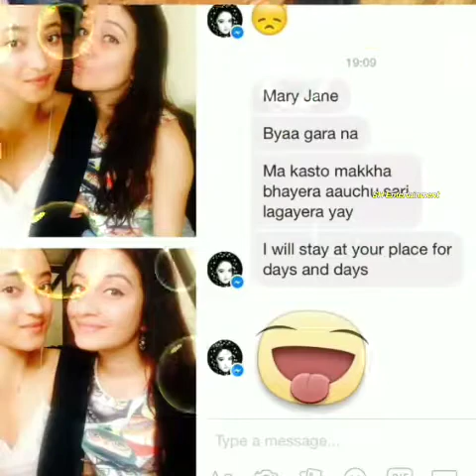Beauty Queen/Marsika Pokhrel/HotPhotoshoot Video Clip/Cover Music/Salko Patko/SH Entertainment2019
All entertainment videos clips||

 Video Song Link: 💕👆👇✌
Dubing Video Credit : H.L.Gautam
 Video Edit: Harry Gautam
 Cute Paste : Vimages
VideoShow :
Color effect  : Image Editor
Cover Cast Actress:
Garima Sharma
Sarika kc
Sagun Shahi Thakuri
Barsha Raut
Anubhav Regmi
Karuna Budhha Chettri
Sedrina Sharma
H.L.Gautam
Prince Gautam
Meena Gautam
Afsana Thapa
Karuna Ghimire
Riyasha Dahal
Upasana Singh Thakuri
Anmol Kc
Paul Shah
Puja Sharma
Shilpa pokhre
OUR CHANNEL       🙏 👆👆
LALUMAI BISHNU MAJHI
SALAKO PAT TAPARI MARSHIKA
POKHAREL NEPALI ACTRESS UNCUT
 PHOTOSHOOT COLLECTION
PRESENTING (SH ENTERTAINMENT)
NEW NEPALI SONG BISHNU MAJHI
ANUBHAV REGMI NEPALI MOVIE
SEDRINA SHARMA NEW
NEPALI SONG
BARSHA RAUT, SWSTIMA KHADKA
KEKI ADHIKARI, ARYAN SIGDEL
RAJESH HAMAL NIKHIL UPRETI
DIPTI GIRI, MEENA GAUTAM
HARRY GAUTAM, PRINCE GAUTAM
BISHNU MAJHI NEPALI ALL
SUPER HIT LOK DOHORI SONG
HARRY GAUTAM HIMANI SHAH
BASANTA THAPA DURHESH THAPA
TANKA TIMILSINA PRIYANKA KARKI
BAHAKINE MAN MAVIR VISSOKARMA
MUKTAK BACHAN NEPALI SHAYARI
NEPALI SUCCESS TIPS QUOTES
NEPALI POEM HARI LAL GAUTAM
ARGHAKHANCHI LUMBINI NEPAL
GAUTAM BUDHHA WORD'S
MAYA PREM KO KATHA HARU
MANACHUNE RACHANAHARU
KARUNA KBC SHAHI TIMROMAYA
KATAH PREM GEET KO STORY
NEPALI NOVELS HEART TOUCHED
DEAR KALYAN MERO KATHA
NEPALI GAZAL BACHAN HLG
NAAREE IN SAREE
RUPSA SHAHA CHAUDHAWRY
BENGAL BOLD BEUTY
SAREE FASHION SHOW
UNSEEN HOT PHOTOSHOOT
NANDANI NAYAK TREVAL VIDEO
TRISHA SEN SAREE FASHION
MARIA ANJAANI SAREE FASHION
NATASHA MALKOWA BOLD PHOTOS
Expression Tutorial
Posing Tutorial
Expose Tutorial
Monsoon Expose
Fashion beauty
Visit Beauty Queen Actress/Saree Sundari Uncute Photoshoot(2020)
  सर्जक-एच.एल.गौतम ✍ official Account:
our channel 🙏💕👆👇✌
यस च्यानल मा upload गरीएका गजल,मुक्तक,कथा,कविता,
अन्य च्यानलमा अपलोड गरिएको
भेटीयमा प्रचलित कानून वमोजीम
कडा भन्दा कडा कारवाई गरीनेछ।।
 अथवा गीत, संगीत  हरु केवल,
मनोरंजन समर्थन का लागी हरेक
गित संगीत  प्रेमी, प्रदेश तथा
स्वदेशमा रहनुहुने सम्पूर्ण नेपालीको
कान सम्म पुराउनको लागी राखीएको हो!
कृपया आधीकारिक: स्रोताले यस्को
पुष्टि चाहेमा एक पटक
अवश्य सम्झनुहोला,म तपाईको
सलाह सुझावको पालना गर्ने छु,
धन्यवाद.!🙏💕